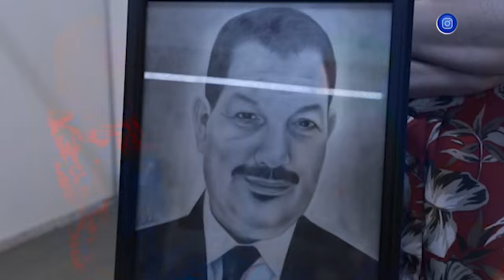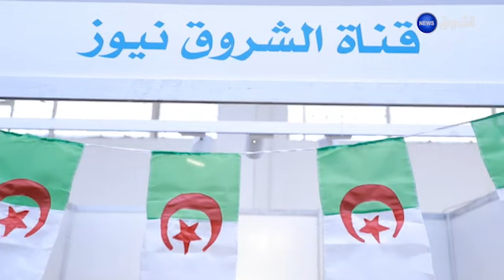شاهد ماذا قال المشاركون في مهرجان الغدير من فنانين واعلاميين عن مجمع الشروق وقناة الشروق نيوز